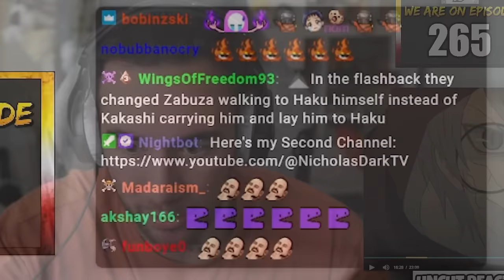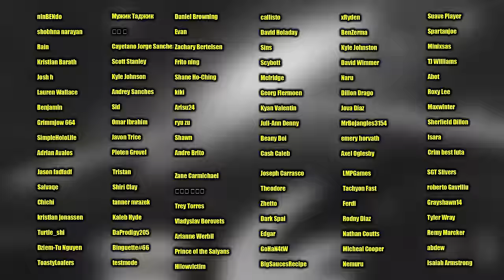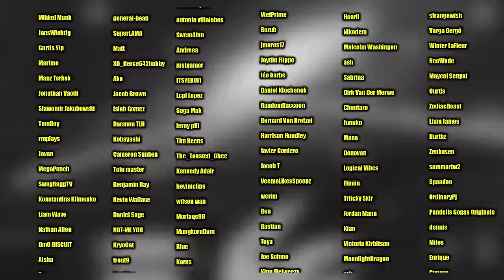NARUTO SHIPPUDEN IS INSANE